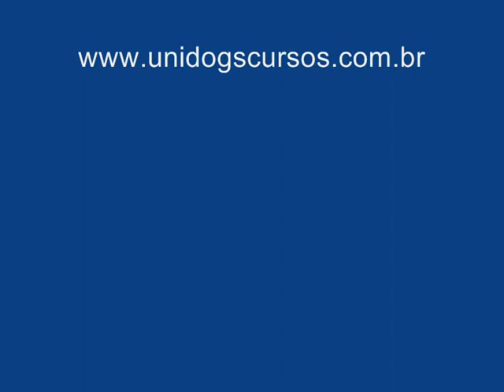UNIDOGS TV - Vamo na Rua Tiger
Video divertido do Boxer Tiger